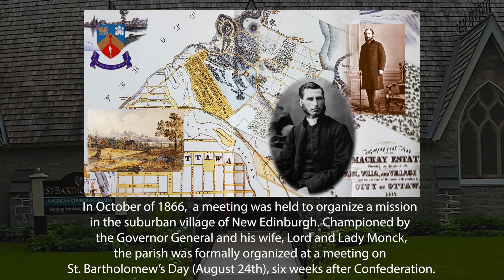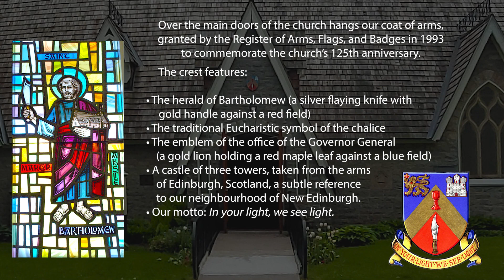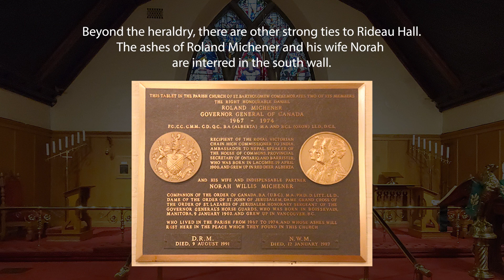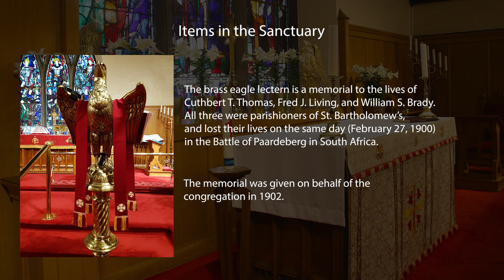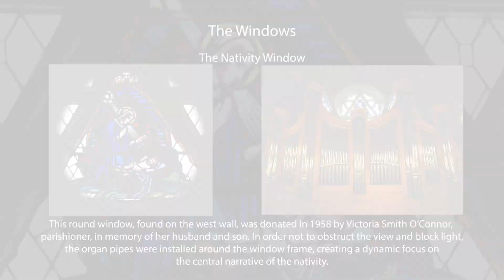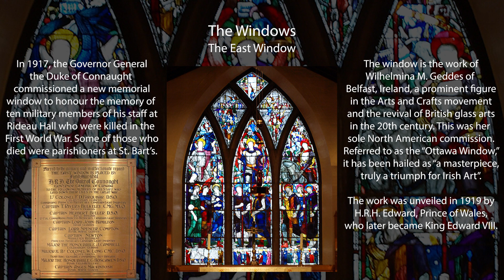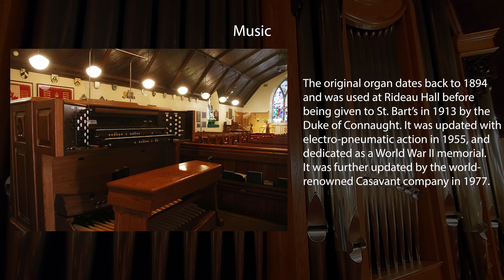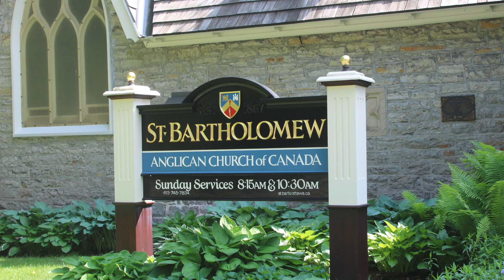St Bartholomews Anglican Church Virtual Tour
The Church of St. Bartholomew

125 Mackay Street, Ottawa. Ontario
We hope that you will enjoy this virtual tour of our historic church.

Our thanks to Judy Wiesinger, Pam and Brian Mallon, Ruth Honeyman, Simon Honeyman and Kevin McQuinn